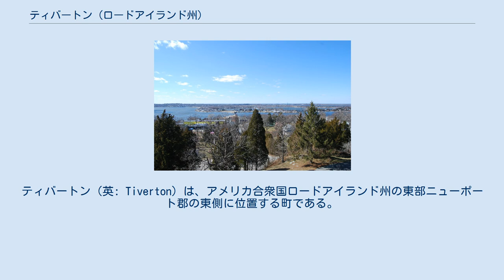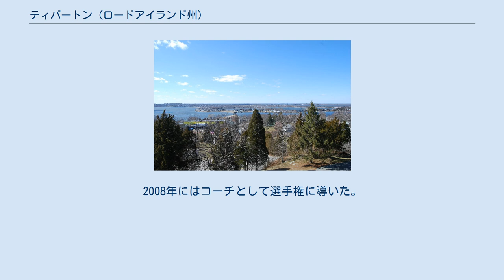ティバートン (ロードアイランド州)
ニューポート郡_(ロードアイランド州)
ティバートン（英: Tiverton）は、アメリカ合衆国ロードアイランド州の東部ニューポート郡の東側に位置する町である。
2010年の国勢調査では人口15,780 人であり州内の市町を合わせて第25位だった（市町の総数は39）。
 フォートバートンからティバートンを望む ティバートンは1694年にイングランド人開拓者によってマサチューセッツ湾植民地の一部に組み込まれた。
1746年、ロードアイランド植民地とマサチューセッツ湾植民地との間に長く続いていた境界紛争を最終的に決着させる過程で、王室布告によりロードアイランド植民地に併合された。
このときナラガンセット湾の東岸に沿ってあるバーリントン、ブリストル、リトルコンプトンの各町と、プロビデンス市の北にあるカンバーランド町もロードアイランド植民地に入った。
ティバートンはロードアイランド植民地の町として1747年に法人化された。
この年までマサチューセッツにあるイーストフリータウンも外郭地として支配していた。
1746年の境界最終決着によってイーストフリータウンはマサチューセッツの管轄となり、1747年にはフリータウン町に買収された。
 ティバートンの外郭地に居た男たちは、アメリカ独立戦争中の1778年5月25日のフリータウンの戦いに参戦した。
同月31日、キャンベル中佐指揮下の第22連隊約150名のイギリス正規兵の部隊がティバートンを攻撃した。
「リビングストンズ・ガゼット」の記事では、ティバートンのアメリカ民兵隊がイギリス軍への攻撃を準備しているという情報に基づいて、イギリス軍が先制攻撃を行ったとしていた。
しかし、「ニューハンプシャー・ガゼット」の別の報告では、民兵隊が準備された防衛陣地で待っていたことになっていた。
この小戦闘の結果、イギリス兵2名が戦死し、他に数名が負傷した。
ティバートン下流の工場では火事による物損があった。
民兵隊の方には戦死者も負傷者も出なかった。
 独立戦争中の1776年12月から1779年10月までのほぼ3年間、ロード島（現在のアクィドネック島）はイギリス軍によって占領されていた。
この期間、ティバートンは占領から逃れたアメリカ人の逃避場となり、イギリス軍を排除するための植民地軍の集合場所だった。
イギリス軍総司令官ヘンリー・クリントン将軍が、1780年サウスカロライナ侵略のためにその軍隊を集めたときに、ロード島占領軍は戦略的撤退を行った。
 ティバートンはその設立初期に主に農業社会であり、漁業や造船も幾らか行われていた。
1900年まで漁業の副産品であるニシン油が主要な工業製品になっていた。
1811年には既に綿と毛糸の工場が立ち上げられていた。
ジョセフ・ダーフィ大佐がクック池で紡績工場を設立した。
そこは現在マサチューセッツ州フォールリバー市になっている。
 1856年、ロードアイランド州議会により、町の北部が分離されてフォールリバーと改名された。
1862年3月1日、州と争った訴訟でアメリカ合衆国最高裁判所判決が出て、両州にあったフォールリバーがマサチューセッツ州のものとなり、州境は現在のステート・アベニュー近くに移された。
 ノースティバートンには以前にマークス・スタジアムというサッカー場があった。
1920年代と1930年代初期、当時最も成功していたサッカーチームのフォールリバー・マークスマンが本拠地にしていた。
アメリカ合衆国でも最初期のサッカー専用スタジアムの例である。
マークスマンが活動を中止した後、スタジアムは別の地元チームのホームグランドとして使われ、中でもフォールリバー・FC とポンタ・デルガダ・SCが有名である。
 1997年7月、マサチューセッツ州トーントンを本拠にするアメリカ国立気象局が、ティバートン内ストーンブリッジ・ビレッジに共同運行観測所を設立した。
ティバートン・2SWと名付けられ、ティバートン町の公式気象記録所となっている。
そのデータはトーントンの気象局とノースカロライナ州アシュビルの国立気候データセンターで集計されている。
 2006年時点で、貿易事業が町の主要な雇用主になっている。
20世紀の半ばから夏のリゾート地と住宅地として成長し、またフォールリバー市の郊外としても成長した。
1960年代、ロードアイランド州道24号線が町の北部を通って建設され、サコネット川橋を通じてボストン市とニューポート市を繋いだ。
この橋はロードアイランド州交通省によって付...